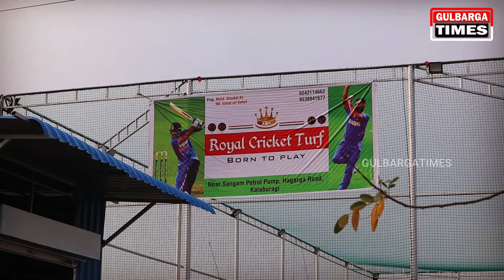INAUGURATION OF ROYAL CRICKET TURF BOX AT SANGAM PETROL PUMP HAGARGA ROAD GULBARGA